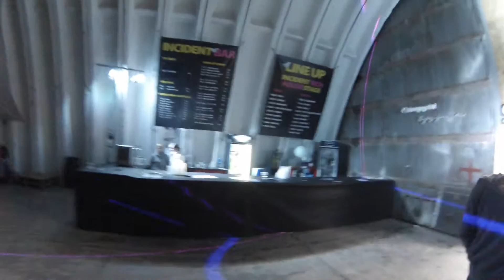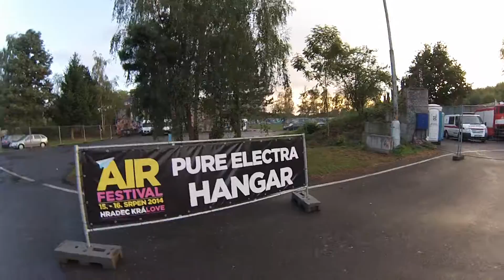17. 08. 2014 - AIR FESTIVAL - Hradec Kralove - checking stages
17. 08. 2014 - AIR FESTIVAL - Hradec Kralove - checking stages